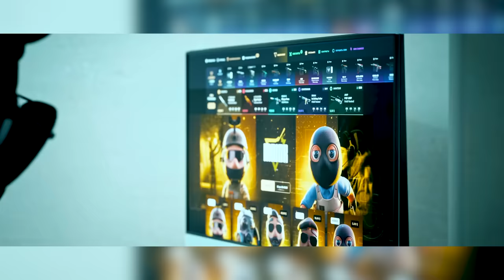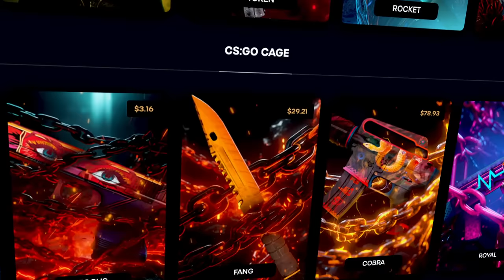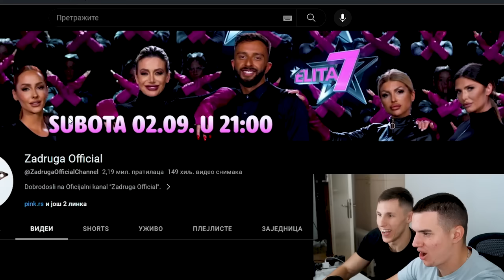NOVI RIJALITI ELITA… *Gore Od Zadruge w/Bobi*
SVAKI DAN LIVE U 20h NA KANALU SHARKLO

🎁Promo kod: “SHARKE” - Free 0.50 USD + 10% bonus na deposit

Ko bude imao najveći dobitak nek mi pošalje u dm i zapratim ga na instagramu 😁